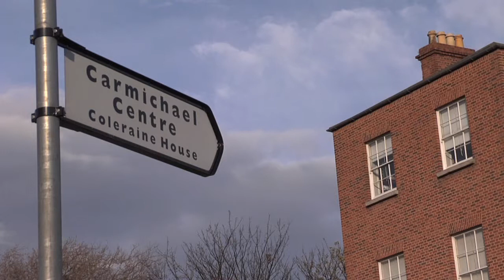Carmichael Centre 21st Birthday November 2011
The video celebrates the unique contribution of Carmichael Centre for Voluntary Groups to the Non-Profit Sector in Ireland during its first 21 years in operation.